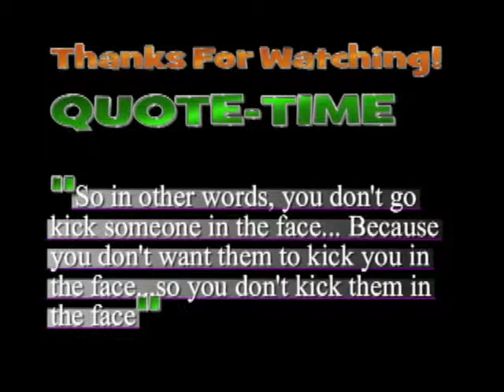Skype-Time with Grandma Episode 4: The Golden Rule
My grandma is amazing and a badass. She speaks her own opinion and tells ya how life really is. I have some funny clips of our conversations from skype and I decided to let the world laugh too. Please share!